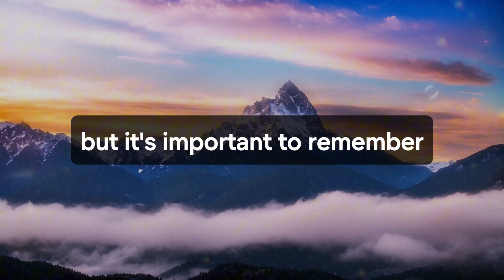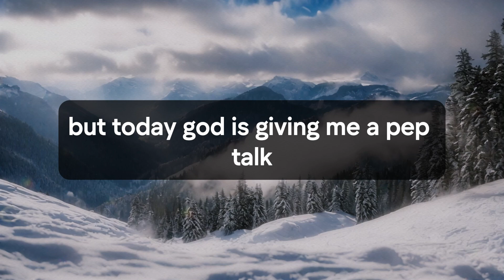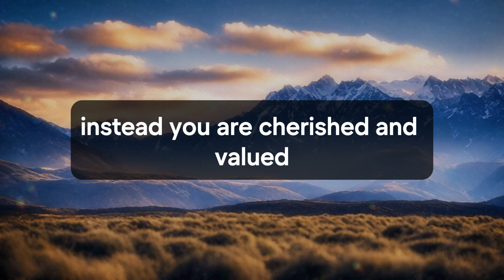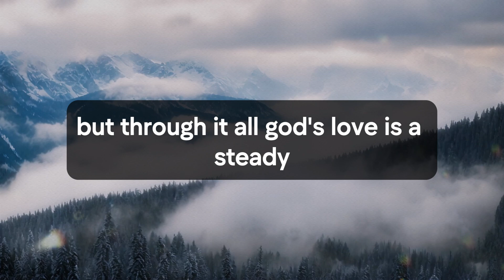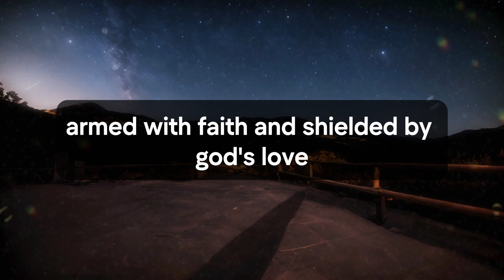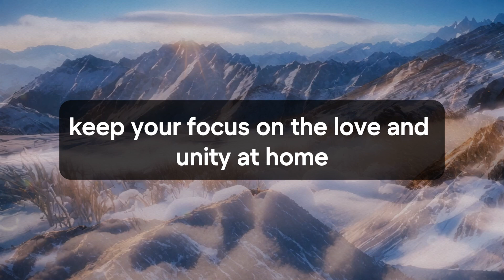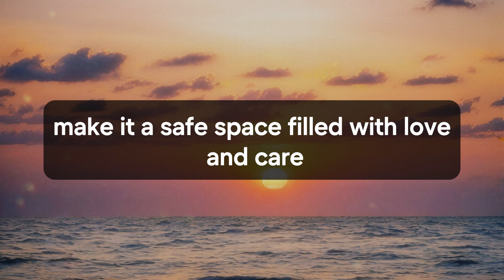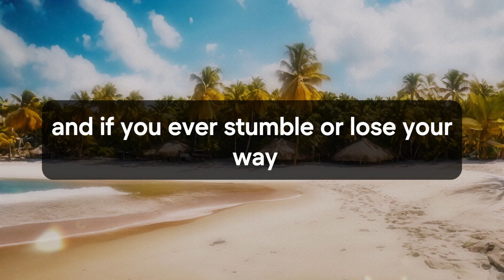🛑💌 God Message Today | Last night this person was not able to control… | God Says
Jesus christ
Faith quotes
God Blessing Message
God thought
Universe Message
Angel message
Angel messages
Urgent god Message
Lowofattraction
Lord Message
God helps
universe message for me
bible quotes
God says
Jesus Message
God Message
God's Message